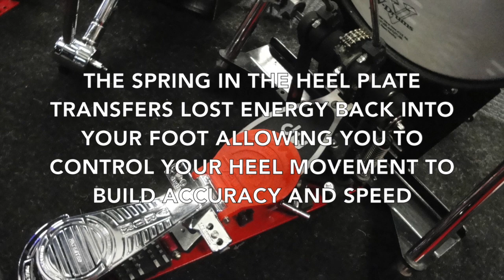Vruk Double Bass Drum Heel Plate - speed aid! - LAMB DRUMS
London Drum Show 2014 Demonstration